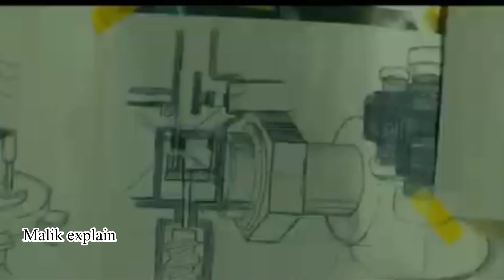Dhoom 4: Shah Rukh Khan and Akshay Kumar's High-Octane Thriller!|2024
DHOOM 4 Title trailer Shahrukh Khan।
SRK Official video। Dipika padukod।
Hyundai Ads

Dhoom 4: The Ultimate Heist with Shah Rukh Khan and Akshay Kumar!
Dhoom 4 Official Trailer: SRK and Akshay Kumar's Epic Action Saga!
Dhoom 4 Teaser: Shah Rukh Khan and Akshay Kumar's Blockbuster Team-Up!
Dhoom 4: The Next Big Bollywood Blockbuster with SRK and Akshay Kumar!
Dhoom 4 First Look: Shah Rukh Khan, Akshay Kumar, and Salman Khan Unite!
Dhoom 4 Sneak Peek: Explosive Action with Shah Rukh Khan and Akshay Kumar!
Dhoom 4: Shah Rukh Khan and Akshay Kumar's High-Octane Thriller!
Dhoom 4 Trailer: Unveiling the Biggest Bollywood Heist Yet!
Dhoom 4: The Grand Return of Shah Rukh Khan and Akshay Kumar!
Dhoom 4 Mega Trailer: SRK and Akshay Kumar's Action-Packed Spectacle!

**DHOOM 4 | Title Trailer | Shahrukh Khan | SRK Official Video | Deepika Padukone | Hyundai Ads**

Hold onto your seats as the much-awaited **DHOOM 4** title trailer drops with a bang! Featuring the King of Bollywood, **Shahrukh Khan**, alongside the stunning **Deepika Padukone**, this action-packed thriller is set to redefine high-octane entertainment. With the perfect blend of speed, style, and suspense, **DHOOM 4** promises to take the franchise to new heights.

**Trailer Highlights:**
- **Shahrukh Khan** in a never-seen-before avatar, exuding charisma and intensity as the new face of the Dhoom franchise.
- **Deepika Padukone** joining the action, bringing her grace and fierceness to the screen, creating a dynamic duo with SRK.
- Jaw-dropping stunts, high-speed chases, and state-of-the-art visual effects that promise a cinematic spectacle.
- A sneak peek into the film’s gripping storyline filled with twists, daring heists, and a battle of wits.

**Special Features:**
- **Hyundai Ads** integrated seamlessly, showcasing sleek and futuristic car models that add to the film's adrenaline-pumping vibe.
- The synergy between the action sequences and Hyundai’s cutting-edge vehicles, making every chase scene even more thrilling.

**Description:**
Welcome to the world of **DHOOM 4**, where the stakes are higher, the action is faster, and the thrill is unparalleled. Shahrukh Khan steps into the franchise with unmatched style and intensity, promising a performance that will leave fans breathless. Paired with Deepika Padukone, their chemistry lights up the screen, setting the stage for a blockbuster experience.

In this official title trailer, witness the fusion of heart-pounding action and sleek elegance as Hyundai’s latest models roar through the streets, becoming an integral part of the Dhoom universe. Get ready to be mesmerized by the perfect blend of speed, sophistication, and star power.

This is one ride you don’t want to miss!

Rev up your excitement and join the Dhoom mania with Shahrukh Khan and Deepika Padukone. Share the trailer, spread the word, and get ready for an unforgettable cinematic journey.

Dhoom 4 Title Trailer
Shah Rukh Khan Dhoom 4
Jawan
Pathaan
Akshay Kumar Dhoom 4
Shah Rukh Khan News
Tiger 3 New Update
Bollywood News Today
News of Bollywood
Dhoom 4 Akshay Kumar
Dhoom 4 Shah Rukh Khan and Akshay Kumar
Rohit Shetty Dhoom 4 Announcement
Hyundai Ads Shah Rukh Khan
Dhoom 4 Trailer Salman Khan
AkshayKumarDhoom4 Bollywood 2024 Movies
Bollywood Box Office Hits 2024
Upcoming Bollywood Trailers 2024
Bollywood Celebrities News 2024
Bollywood Songs 2024 Bollywood Blockbusters 2024
Bollywood Action Movies 2024
Bollywood Romantic Movies
Bollywood Comedy Movies
Bollywood Thriller Movies 2024